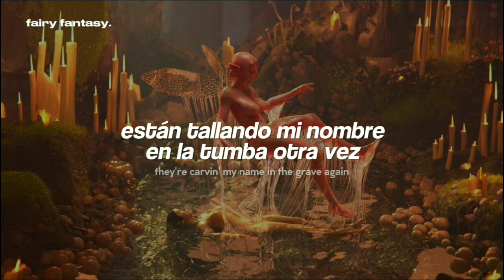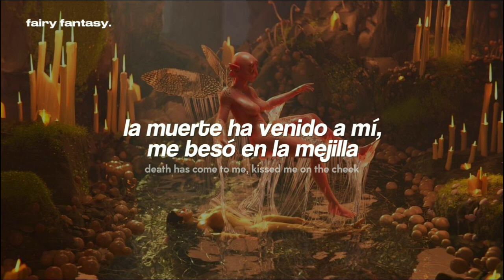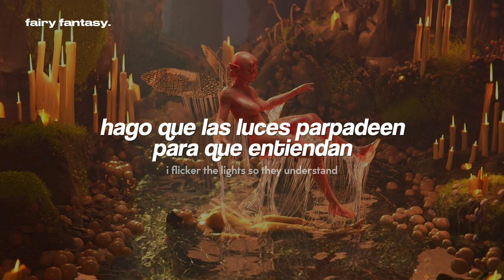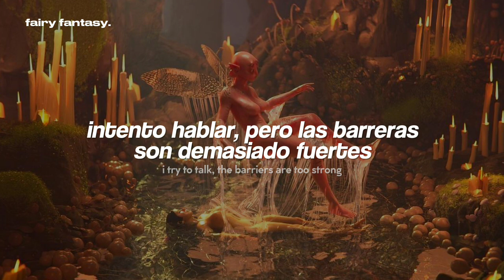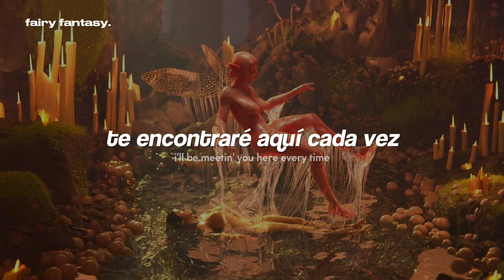Melanie Martinez - DEATH『sub. español + letra/ lyrics』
Melanie Martinez - DEATH (Traducida al Español)

   ❥ Roblox: fairyfantasy
   ❥ Discord: motomami oficial # 1858

· · ·本· · ·
❝ letra/ lyrics ❞

[Intro]
Death is life is death is life
Is death is life is

[Verse 1]
They're carvin' my name in the grave again
The flowers are fresh and their faces wet
My body has died, but I'm still alive
Look over your shoulder, I'm back from the dead
Lightin' all your candles to draw me in
Sayin' all the same things, I'm gone this time
Your words mean nothin', so take 'em back
And meet me here across the plane
The other side, I'm not far

[Pre-Chorus]
When you aren't around, I sink into the ground
I try to pretend I'm closer to you
Never understand it
You're always on my mind, I cannot help it
I don't wanna be carryin' the weight on my shoulders
Death has come to me, kissed me on the cheek, gave me closure
Immortal by design
I'll be meetin' you here every time

[Chorus]
Back from the dead, back from the dead
I'm back from the dead, back from the dead
I'm back from the dead (Death), back from the dead (Death)
I'm back from the dead (Death), back from the (I'm back)

[Post-Chorus]
(Death, death, death)
(Death, death)
(I'm back)

[Verse 2]
They're sayin' my name in their prayers again
I flicker the lights so they understand
I won't say goodbye, I'm right by your side
We're screamin' and pleadin', this separation ends
Doin' all your witchcraft to pull me in
Burnin' all your sage to connect our line
I show my presence, you run away in fear of ghosts
I try to talk, the barriers are too strong

[Chorus]
I'm back from the dead (Death), back from the dead

[Bridge]
Please don't ever worry
I know it's morbid
But we all die one day

[Chorus]
I'm back from the dead, back from the (I'm back)

melanie martinez, death, portals, música, letra, sub español, subtitulada al español, traducida al español, traducción, subtítulos, subtitulado, lyrics, recomendaciones, búsquedas, tiktok